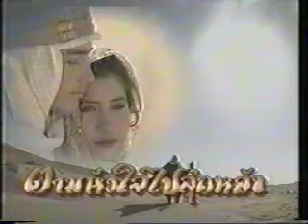ตามหัวใจไปสุดหล้า 09 - 1/6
นำแสดงโดย หมิว ลลิตา ปัญโญภาส และวิลลี่ แมคอินทอช
starring ; mew lalita panyopas, willy mcintosh